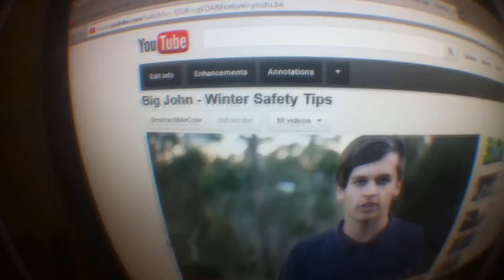Sock Song(Day 582)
The message for this song is a little dodgy. 582.
LINKS